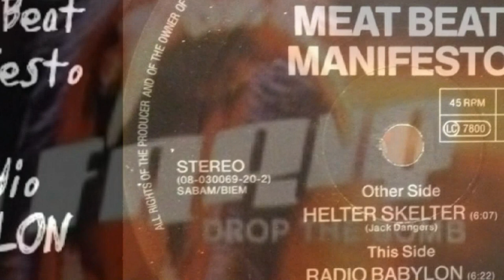Liam Howlett - DJ Set Live At Resolution 2000 - New Years Eve Party HD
Liam Howlett from The Prodigy  - DJ Set Live  At Resolution 2000.
New Years Eve Party In London, Alexandra Palace 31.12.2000.

London, Alexandra Palace, 31st December 2000

Party of the year? Resolution at Alexandra Palace featuring live performances by Primal Scream, Asian Dub Foundation and Ian Brown, plus DJ sets by James Lavelle, Jon Carter and, you guessed it, Liam Howlett, also referred to as  'Liam Prodigy'.

Tracklist for Liam Howlett's set;

1. Rage Against The Machine - War Within A Breath 0:58
2. Blake - Scream Electric 3:24
3. Meat Beat Manifesto - Radio Babylon 7:00
4. Sona Fariq - Drop The Bomb 10:35
5. Beastie Boys - Pow (Grand Royal) 14:10
6. Public Enemy - Welcome To The Terrordome 15:10
7. Westbam - Alarm clock 18:43
8. Rasmus - Punk Shock 23:05
9. Moby - Go (Rainforest Mix) 26:36
10. Cut La Roc - Freeze 31:14
11. Ragga Twins - Mixed Truth 34:57
12. Chemical Brothers - The Best Part Of Breaking Up 38:02
13. Todd Terry - My Style (Original Mix) 41:40
14. Norega - Superthug 44:54
15. Blackalicious- Alphabet Aerobics 47:40
16. Chemical Brothers - Chemical Beats 49:49